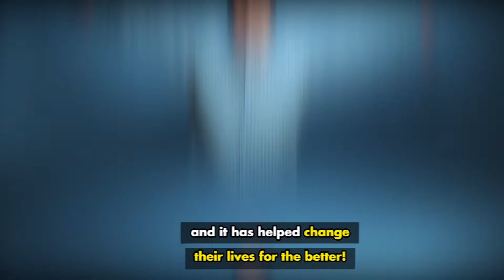ONE OF THE MOST POWERFUL FENG SHUI CHARMS - THE LUCKY FENG SHUI PIXIU WEALTH AND PROTECTION RING